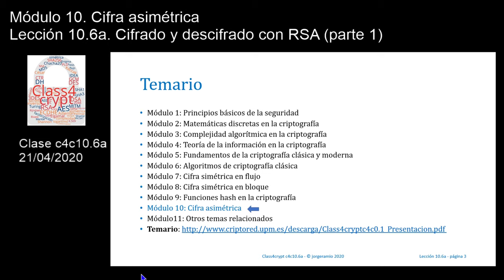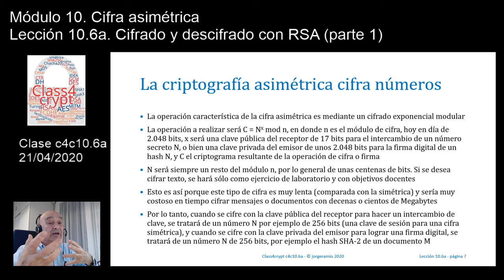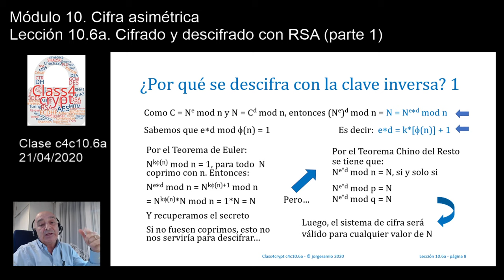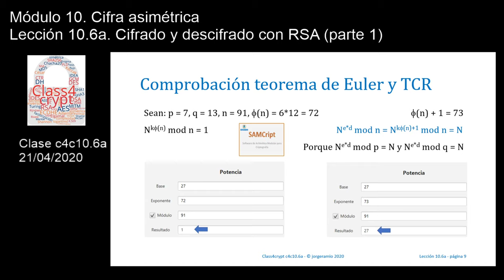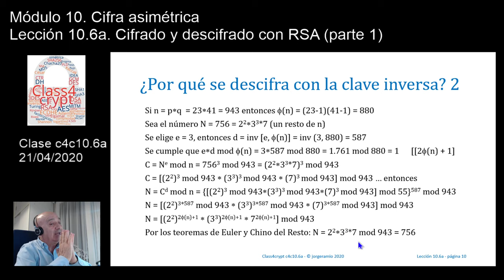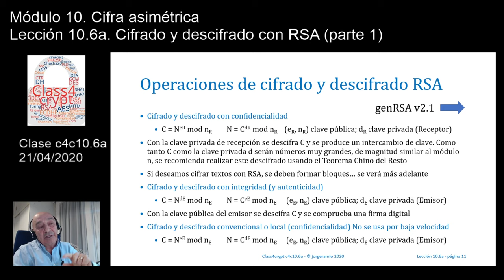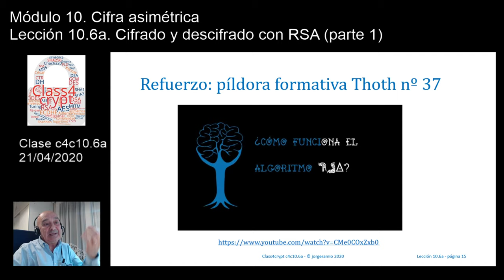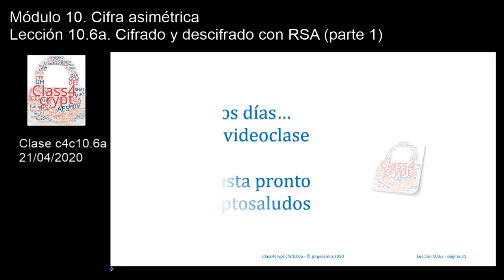Class4crypt c4c10.6a Cifrado y descifrado con RSA (parte 1)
Resumen. Lección en la que se explica por qué puede usarse en el descifrado RSA la misma operación que en la cifra, pero utilizando ahora la clave inversa, y se realizan diversos ejercicios prácticos de cifra y firma digital con números.
Apartados. Recordando el algoritmo RSA, 2) Aquí ciframos números, 3) ¿Por qué podemos usar como exponente la clave inversa para descifrar?, 4) Operaciones simples de cifra y firma de números usando RSA.